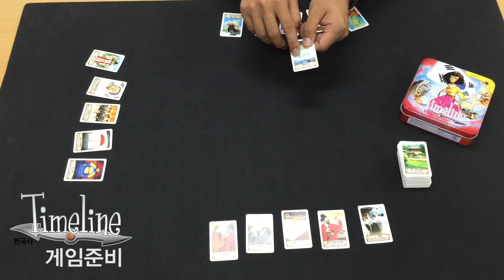[description] 타임라인 한국사 Timeline Korean history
윤봉길 의거와 임시정부 수립, 어떤 것이 먼저지?

타임라인은 자신이 가진 카드를 시간 순서에 맞게 배치하는 게임입니다. 초등학교 교사 모임 '인디스쿨 놀이샘' 선생님들과 공동 기획, 제작된 타임라인 한국사는 역사에 대한 흥미를 돋우고, 역사 지식을 재미있게 배울 수 있는 역사 보드게임입니다.